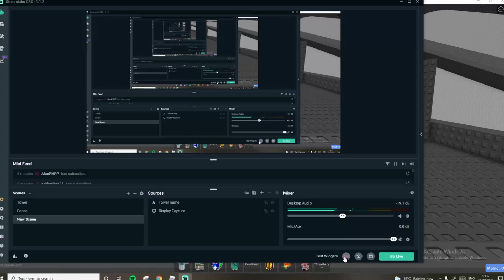JToH Towers #2 - Tower of Elevator Travelling (Zone 4)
In this video I complete tower of Elevator Travelling, a mid-difficult tower in Zone 4 of JToH.